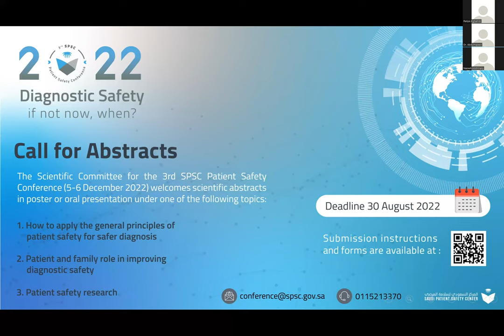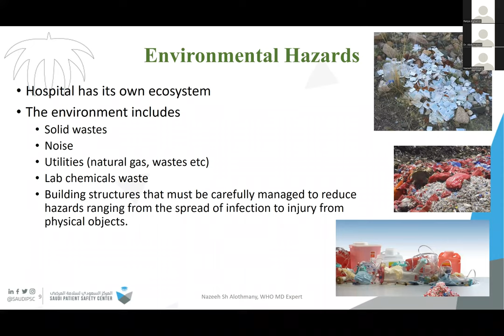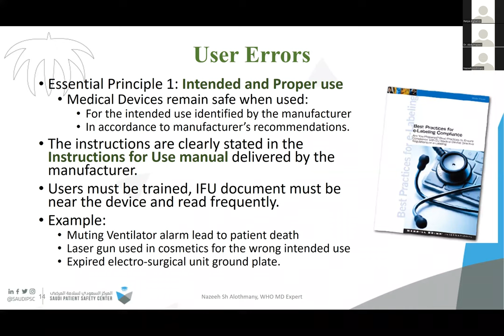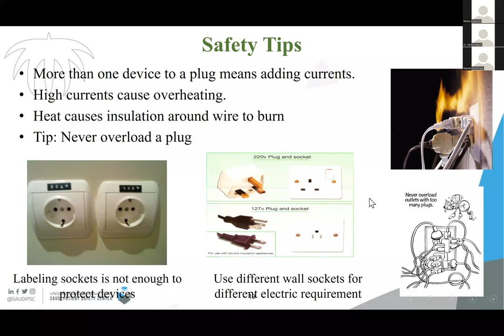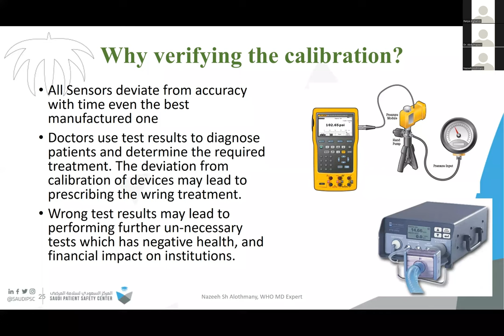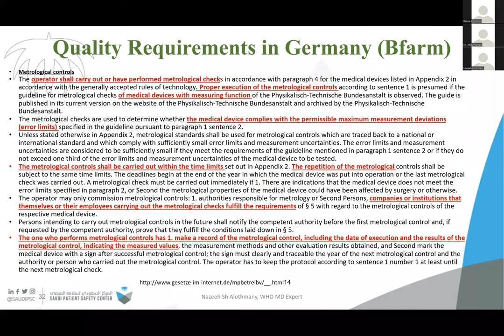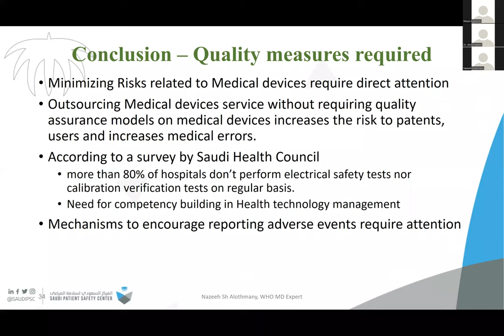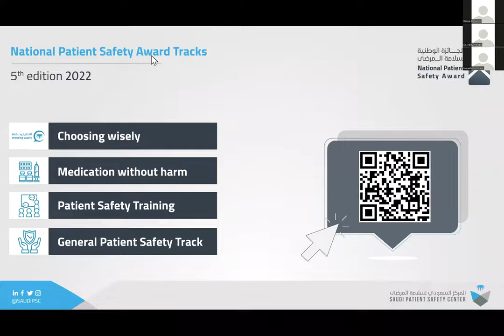Safe handling of medical devices within healthcare facilities